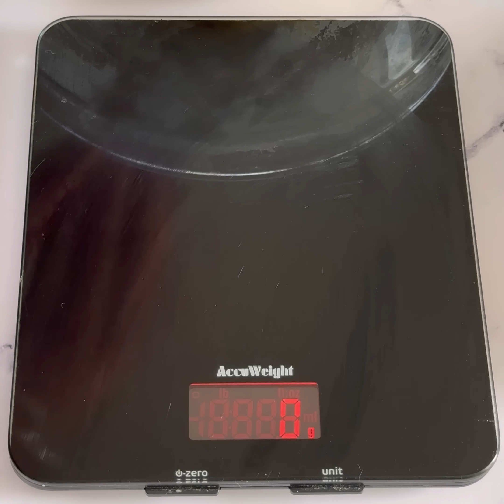Biscotti facilissimi e morbidi all’arancia senza burro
Biscotti morbidissimi e profumati con scorza e succo d'arancia.
Ingredienti:

100 ml Olio di semi di arachide
100 g Zucchero
1 Uovo medio
Scorza di mezza arancia
succo di mezza arancia
300 g farina 00
8 g Lievito in polvere per dolci ((mezza bustina))
Cottura in forno statico 180 gradi per 15/20 minuti oppure friggitrice ad aria 180 gradi per 15 minuti